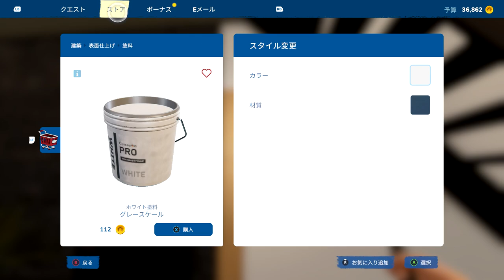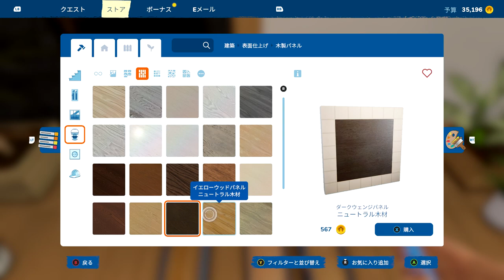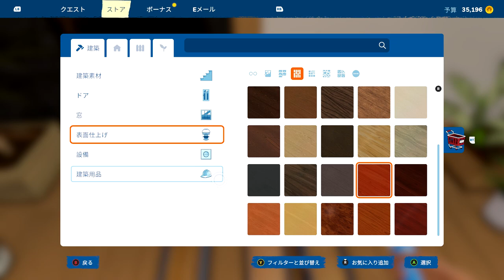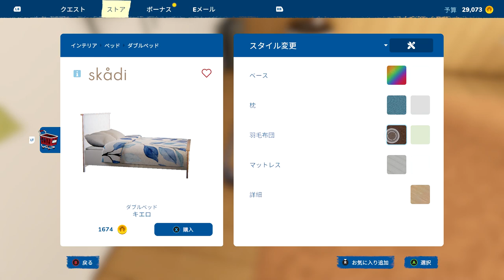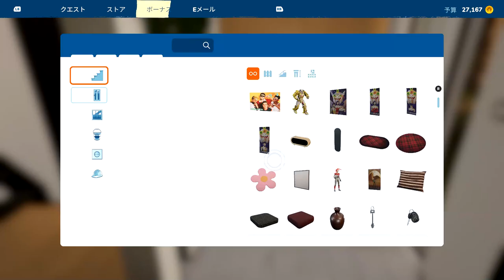HOUSE FLIPPER2#11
ドアの設置の仕方に異議あり